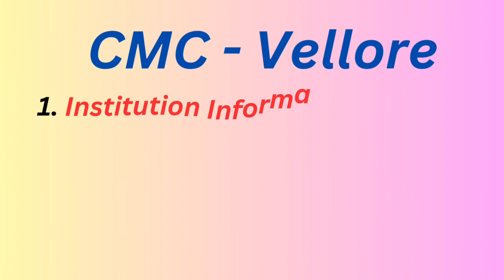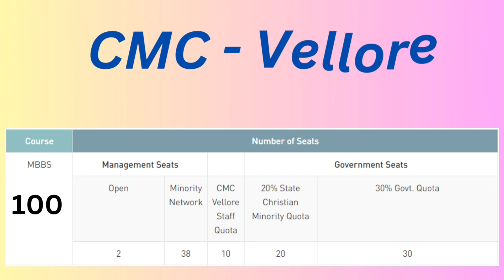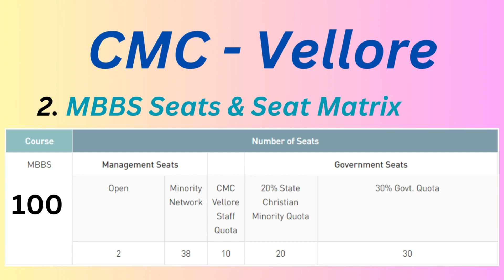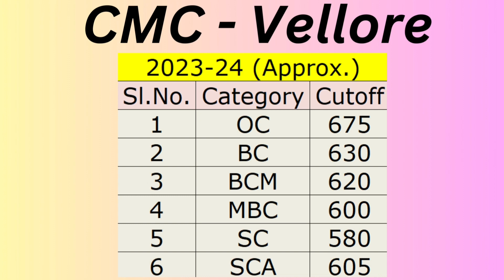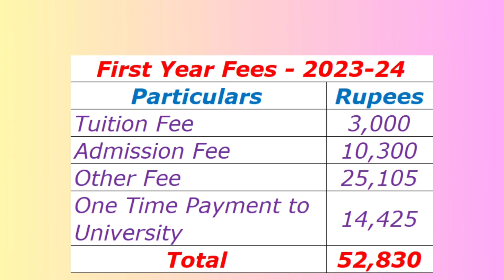CMC VELLORE | CHRISTIAN MEDICAL COLLEGE MBBS DETAILS TUITION FEE, CUTOFF 2023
Christian Medical College Vellore was started as a one-bedded clinic-cum-dispensary in 1900 by Dr Ida Sophia Scudder, the daughter of second-generation medical missionaries.

Today, this healthcare organisation of international repute includes a network of primary, secondary, tertiary and quaternary care hospitals, with around 3844 beds spread across six campuses in and around Vellore, and in the neighbouring state of Andhra Pradesh.